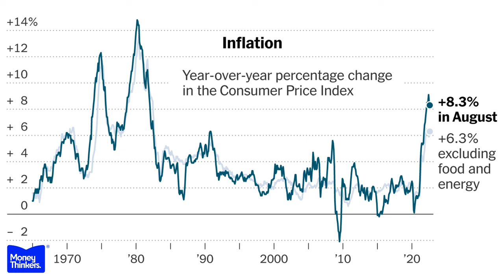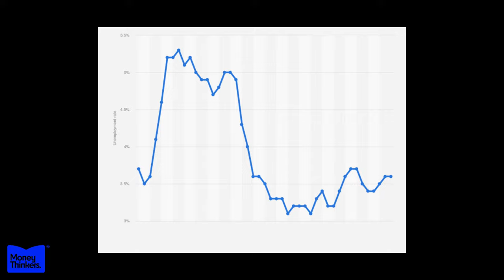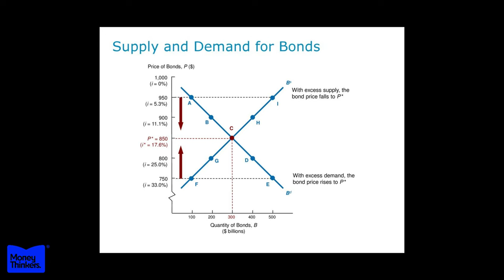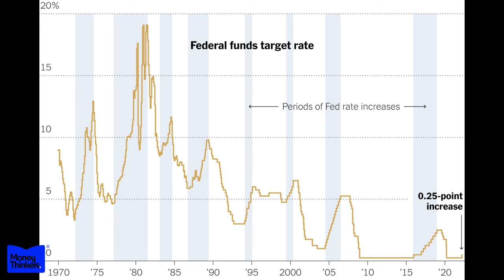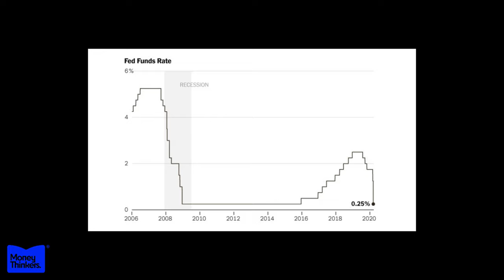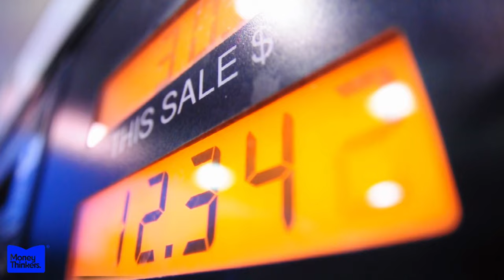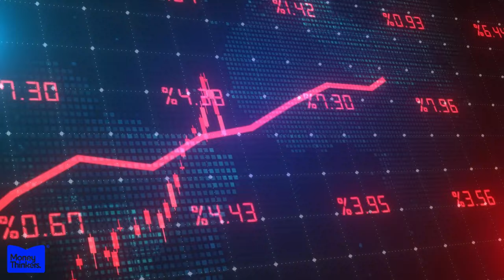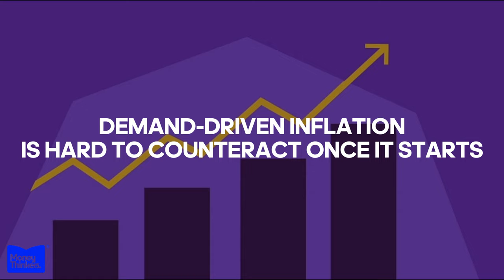The Government Won’t Fix the Inflation Problems Anytime Soon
I know it sounds absolutely insane, but strange as it seems, fixing skyrocketing inflation really could be done overnight. That's right, if central banks really wanted to, they could curb rising prices in an instant. So why on earth are they refusing to act?

You see, the crazy truth is there actually is a simple “fix" that could stop inflation dead in its tracks. I’ll reveal the secret tool, one that seems almost too good to be true. But I’ll also show you why using it would be a horrible idea, no matter how desperate things get. That’s because as effective as this fix might be...it could end up totally tanking our economy and wreaking havoc on people’s lives.

By the end of this video, you’ll see why even mentioning their ultimate “fix” makes the economic elite break into a cold sweat.